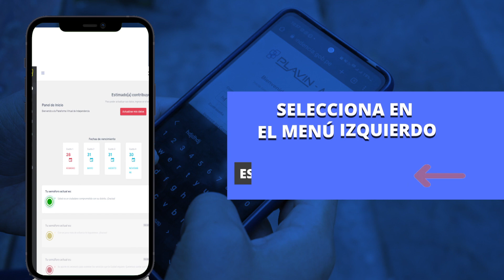Paga con Yape - Municipalidad de Independencia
📲😉 Con Yape, ahora pagar tus impuestos será más sencillo. Sigue estos tres pasos, paga tus arbitrios e impuesto predial y contribuye con la transformación que Independencia necesita. ⤵
▶ Elige tu tributo a pagar
▶ Genera tu código en Yape, regístralo en la plataforma de pago y listo.
Gracias a tus tributos seguiremos transformado nuestro distrito.☑✅